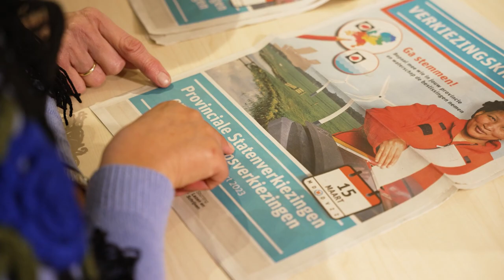Provincie Flevoland - Verkiezingen 2023 - Gemeente Noordoostpolder: Flevomeerbibliotheek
Flevoland Kiest voor samen! Naar de Flevomeerbibliotheek, over taal, vluchteling zijn en mogen stemmen. Met de
commissaris van de Koning Leen Verbeek, Janny Kok (taalvrijwilliger) en Sulkan Kaplan
(uit Turkije).